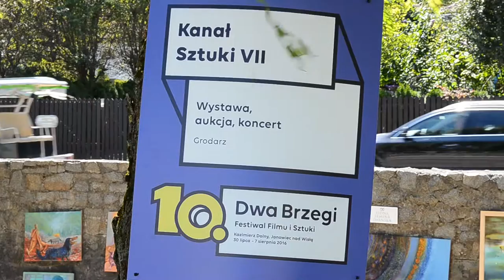VII Kanał Sztuki – Malarze Kazimierskiej Konfraterni Sztuki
VII Kanał Sztuki 2016
Malarze Kazimierskiej Konfraterni Sztuki
zdjęcia i realizacja: Tymon Iwański
muzyka: Dziady Kazimierskie